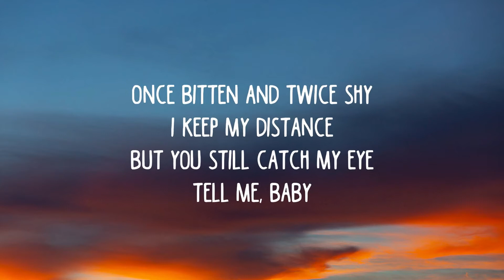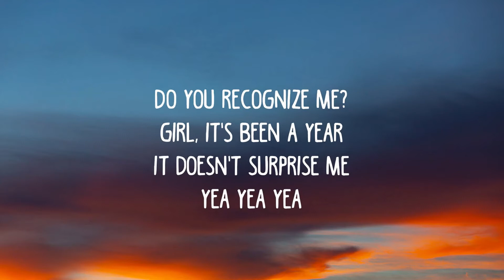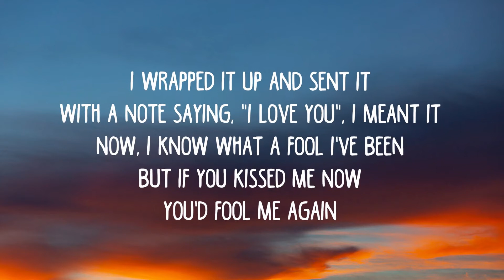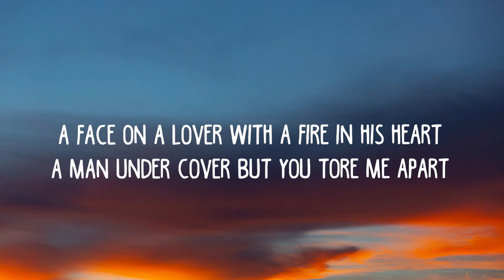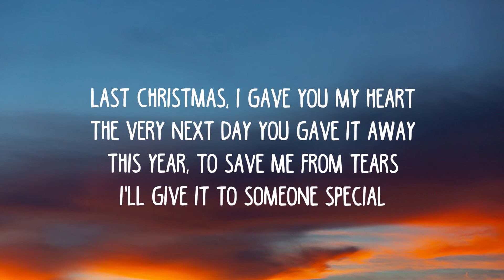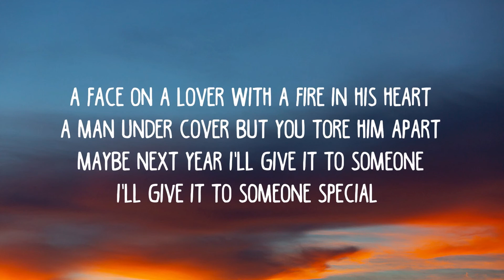Johnny Orlando - Last Christmas(Lyrics)🎶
this video can contact with me I will  delete it immediately.

This channel upload the lyrics videos of mainly english ,latin and hindi songs and others.